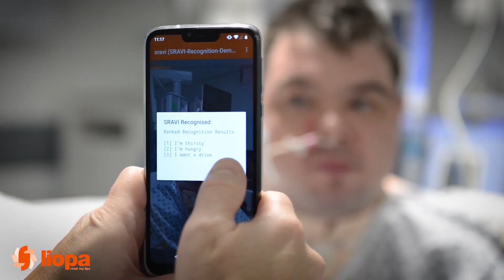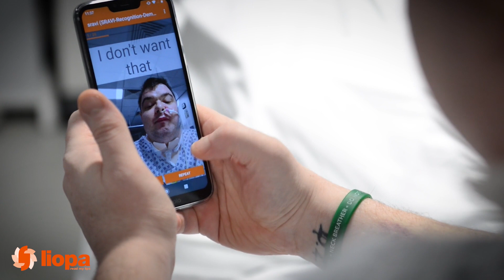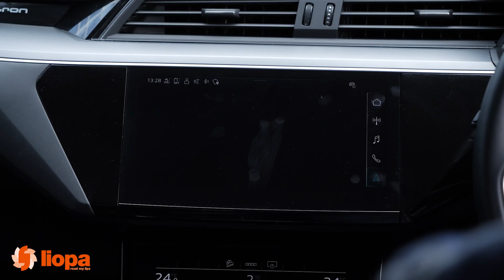What are the real-life applications for automated lip reading?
Liopa is the world's only startup focused on automated lip reading. Watch our CTO, Fabian Campbell-West, describe the real-life ways that lip reading can aid people, in hospitals, while driving cars and more.